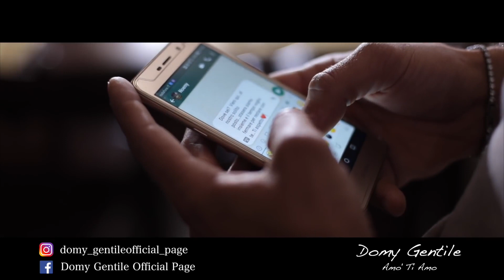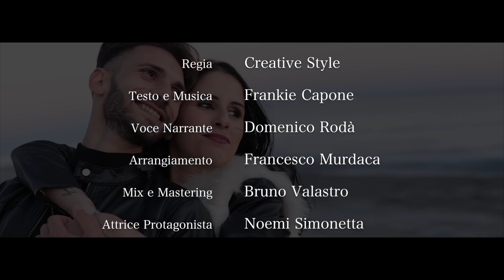Domy Gentile Amò Ti amo Ufficiale 2018